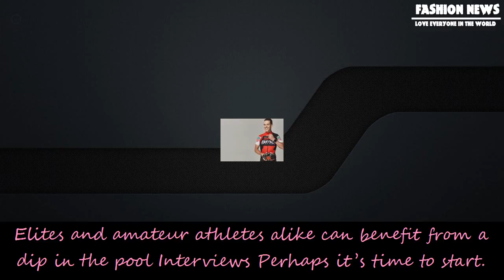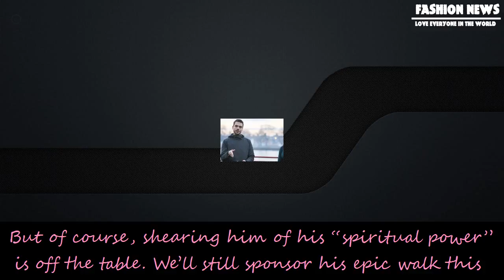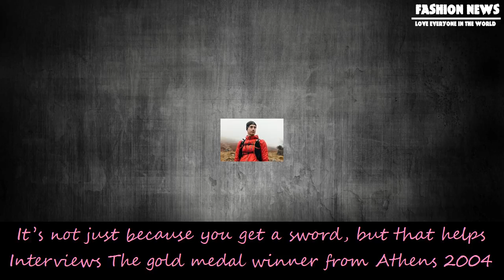[Fashion News] Interviews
Interviews